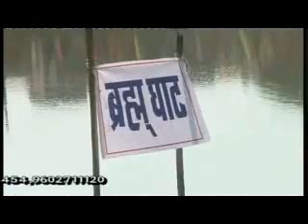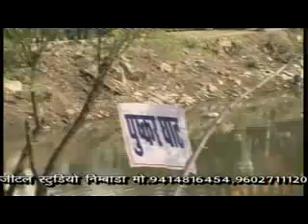समुन्द्र मंथन निम्बाडा राजपुरोहितांन पार्ट 5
Ls राजपुरोहित